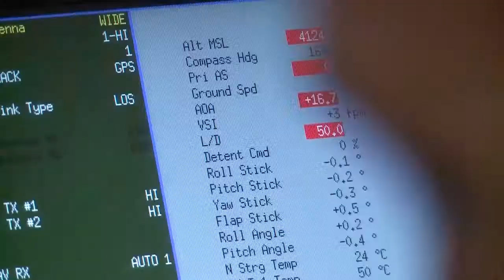Mark Lowenthal Visit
Goodfellow is the home of ISR training.  SSgt Anthony Hetlage sat down with an ISR expert about Goodfellow's training.